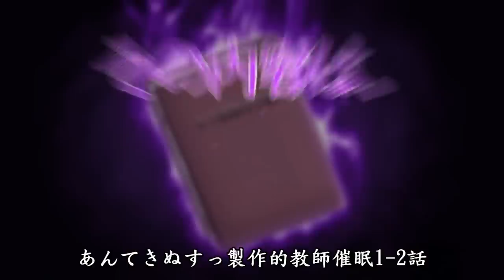4月籃球鬥牛番推薦，該來打球囉，圍毆、NTR、魅魔什麼都有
哈囉！我是RT ，這個4月能看的鬥牛新番還真沒幾部阿

00:00 開場
00:36 OVA行教師の催眠指導録 ＃1-2
02:42 アネハメ 俺の初恋が実姉なわけがない 第2話
03:26 オタクに優しいギャルとか、幼なじみとか。
04:21 パパ喝ッ！ ～イキ場に漏れる背徳の小水～
04:55 エロリーマン 高飛車虐めッ娘・梨々香
05:38 闇憑村／めるてぃーりみっと The Animation 下巻
06:42 コスプレチェンジ～ピュア系女子大生の危険 第三話 蠱惑の吸血娘